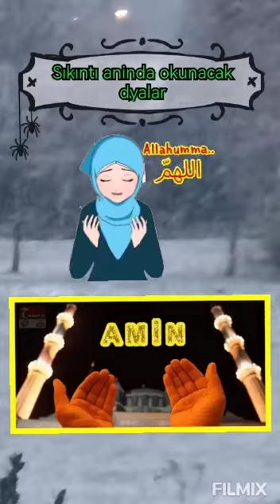sıkıntı üzüntü aninda okunacak dua dua